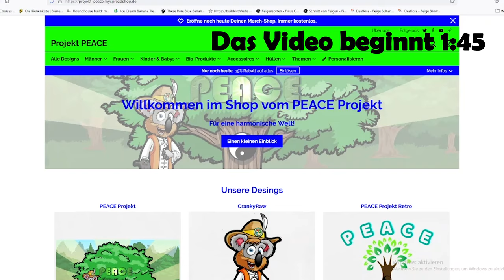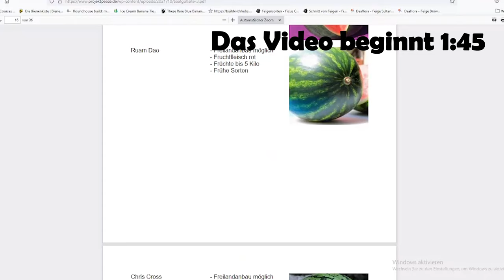Sie haben dich in der Hand! - Die Industrie hinter: Immunsystem, Ansteckungen und Krankheiten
Was steckt wirklich hinter dem Immunsystem, der Ansteckung und Krankheiten. Wir hinterfragen das nicht, was uns seit unserer Kindheit erzählt wird. Diese Mythen werden seit Jahrhunderten aufrechtgehalten und eine große Industrie hat sich aufgebaut, um die Symptome von "Krankheiten" zu begegnen, aber die Ursache bleibt unberührt. Wir geben sehr viel Geld für Mittel von Außen aus und bleiben in diesem Hamsterrad.